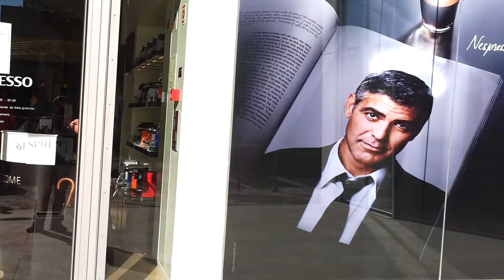teste-rd_samsung-galaxy-note_video_1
Video feito em Full HD com a câmara traseira do Samsung Galaxy Note